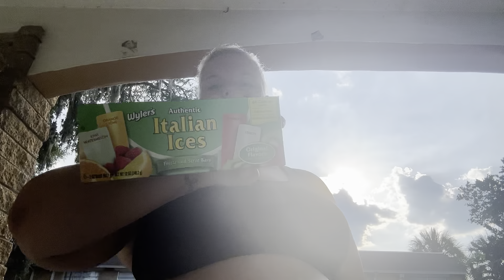Review on the Wyler's Authectic Italian Ices Freeze and Serve Bars Orange Crème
$claytonmama2016